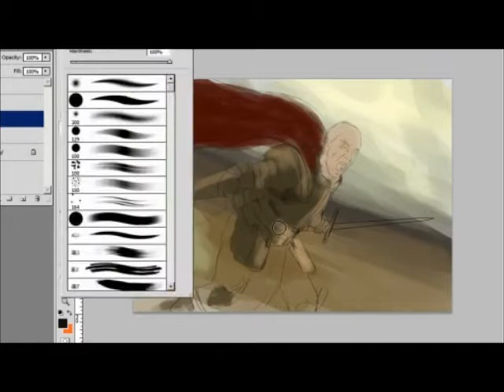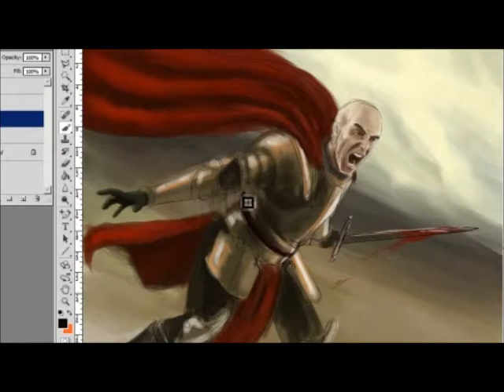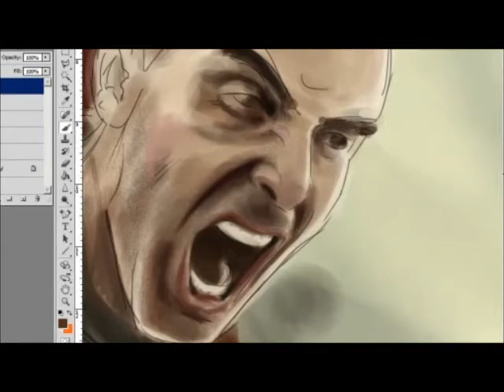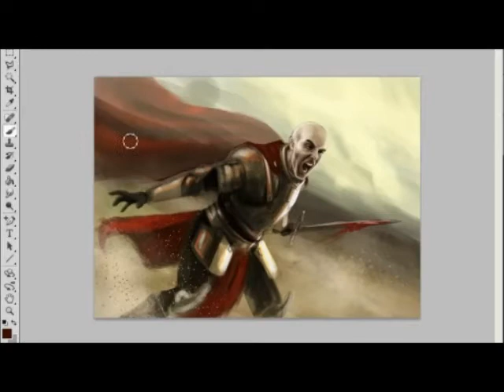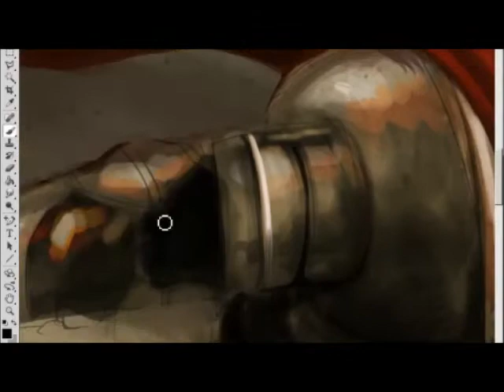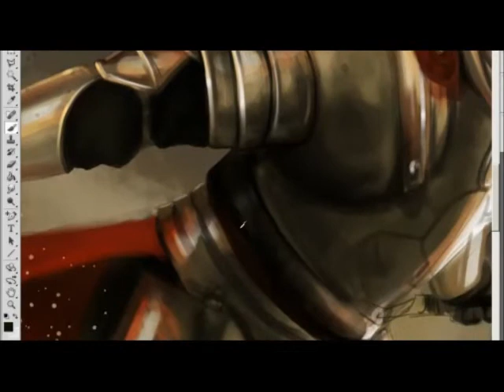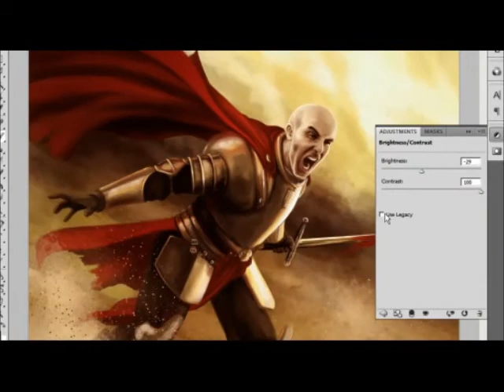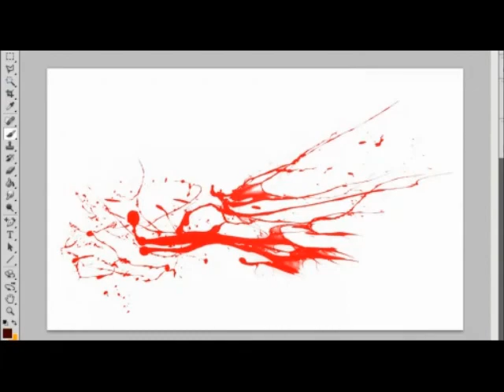knight speedpaint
original time: 4hours